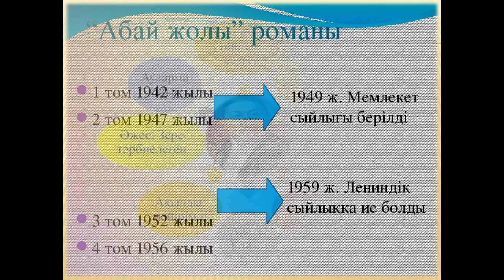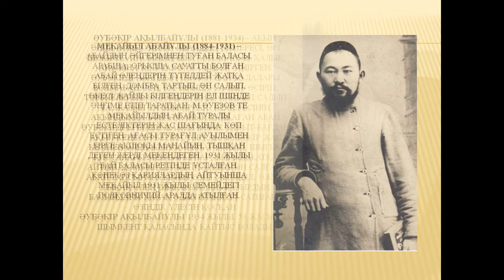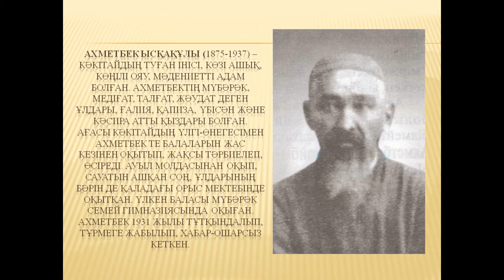«Абайдың қуғын-сүргін көрген ұрпақтары мен туыстары» «Репрессированные потомки и родственники Абая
2020 жылғы 9-15 наурыз аралығында «АЛЖИР» мемориалды-мұражай кешенінде Абайдың мемлекеттік тарихи-мәдени және әдеби-мемориалдық қорық мұражайының материалдары негізінде «Абайдың қуғын-сүргін көрген ұрпақтары мен туыстары»  атты слайд түріндегі көрме ұйымдастырылды.
 Абай – біздің мақтанышымыз. Ол отандық тарихымыз бен әдебиетімізде аса көрнекті орын алады. Абай есімі әлем әдебиетінде Шекспир, Пушкин, Гетелермен қатар тұр. Ақынның мол әдеби мұрасы тек қазақтың ғана емес, бүкіл адамзаттың рухани қазынасы. Ол – қазақтың жаңа әдебиетінің, жазба әдебиетінің негізін са-лушы.
Өз кезеңінің білімдары, ойшылы болған Абай поэзиясының тамыры өте тереңде, адамзат өркениеті қайнарында жатыр. Абай өз өлеңдері мен қара сөзбен жазылған ғибраттарында қазақ қоғамы өмірінің барлық жақтарын ашып көрсетті.
Патша үкіметінің әкімшілігі Абайдың соңына шам алып түсіп, көзінен таса қылмады. Тіпті, 1903 жылы Семей тыңшылары ақынның және оның балаларының үйіне тінту жүргізді.
Кеңес  Үкіметі де Абай ұрпақтарын өз қырына алды: соттады, атты, қудалады.
Абайдың ақын шәкірті, әрі інісі Шәкәрім қазақ халқының ұлттық мәдениетінің көрнекті өкілдерінің бірі – Шәкәрімнің шығармашылық мұрасы өте бай. Ақын қоғамдағы болып жатқан  дүбірлі оқиғалардан шет қалмады. 1917 жылғы ақпан төңкерісінен кейінгі кезеңде ұлт зиялыларының «Алаш» партиясын және қазақ автономиясын құрсақ деген ниетпен облыстарда өткізген қазақ сьездеріне қатысып сөз сөйлеген. Қарт ақынды қызылдар жетпіс үшке қараған шағында 1931 жылы қазан айында атып тастады. 1928 жылы Абайдың ұлы Тұрағұл кәмпескеленіп, Шымкент қаласына жер аударылады. Абайдың тағы бір ұлы Мекайіл 1931 жылы бай баласы ретінде ұсталып, Семей түрмесінде сотсыз атылады.
Осындай шырғалаңды Абай ұрпақтарынан Әубәкір, Әрхам, Даниял, Халит,  Бағұфұрлар  да  бастарынан кешті.

С 9 по 15 марта 2020 года Музейно-мемориальным комплексом «АЛЖИР» на основе материалов из фонда Государственного историко-культурного и литературно-мемориального заповедника-музея Абая организована выставка с сопровождением слайдов  на тему «Репрессированные потомки и родственники Абая». Абай – наша гордость. Он выдающаяся личность в нашей истории и литературе. Имя Абая в мировой истории стоит рядом с именами Гете, Шекспира и Пушкина. Огромное литературное наследие поэта является достоянием не только казахского народа, но и всего человечества. Он является основоположником казахской письменной литературы.
Мы гордимся именем Абая, однако мы не всегда внимательны к фактам жизнедеятельности поэта. Врят ли кто знает, что советское правительство преследовало потомков Абая, четырнадцать родных были подвержены репрессиям.
Шакарим – ученик и брат Абая, является видным деятелем национальной культуры казахского народа. Произведения Шакарима очень многогранны. Поэт не остался в стороне от судьбоносных событий. В 1917 году после февральской революции вместе с яркими представителями казахской интелигенции работал над созданием партии «Алаш» и Казахской автономии. В 1931 году судьба поэта оборвалась, он был расстрелян без суда и следствия.
Сын Абая Турагул в 1928 году был конфискован и сослан в г.Шымкент, а его брат Микаэль в 1931 году был арестован как сын бая и расстрелян в Семипалатинской тюрьме.
Такая же участь постигла и других потомков Абая: Аубакира, Архама, Данияла, Халита и Багуфура.